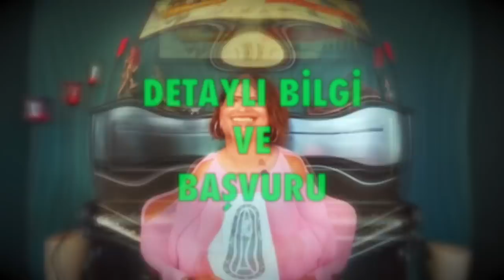Dolunay 🌞 27 Şubat 2021 Başak burcu Dolunayı Astroloji burç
aslan burcunda dolunay 27 şubat 2021 (Yeniay)
şubat burcu dolunayı burç ve burçları nasıl etkileyecek (tüm burçlar)